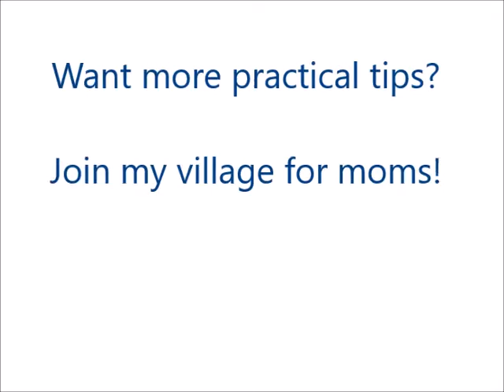When to Move a Baby from a Crib to a Big Bed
* Village for moms... I've got a place for you!